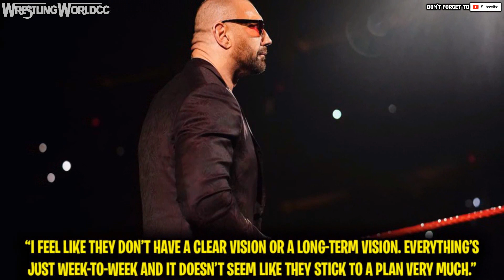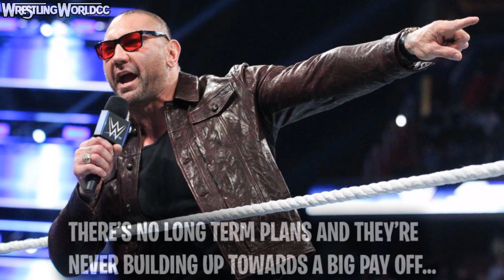Batista Fully EXPOSES The WWE Creative Team For How Poorly They Operate A Major Problem In The WWE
The WWE creative team / WWE writers along with Vince McMahon, always gets the blame when a wwe show rather it be a Monday night raw, smackdown live, or a wwe ppv, the creative team is always to blame for the poor show. Batista recently sat down for a recent interview in where he explained the wwe creative process after his wrestlemania 35 return for his last match ever against triple h. Batista explained that the wwe superstars have no say or no freedoms and the wwe shoes are being written week by week and they have no long term plans in mind. Batista quotes Chris Jericho who claims that John cena will be the Kay global star from be wwe since this creative team doesn’t know how to make a big star at all. What are your thoughts on what Batista had to say about the wwe creative?

🎥 Becky Lynch and Seth Rollins’ PERSONAL PICTURES Comes Up During Heated Argument w/ Edge - WWE Raw (Yesterday's NEW Video)

🎨Our Graphic/Motion Graphic Artists🎨(Check Them Out!)

📌Follow WrestlingWorldCC📌